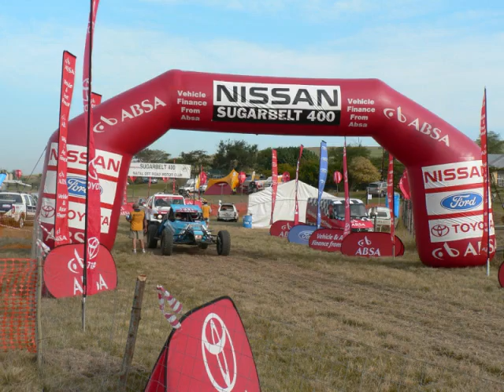Air-Seal Success Rally 2009